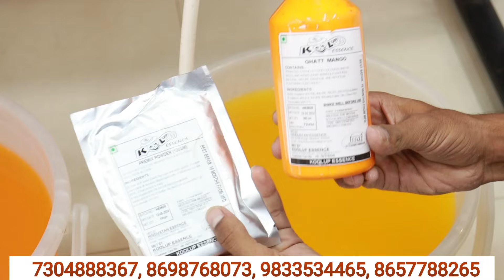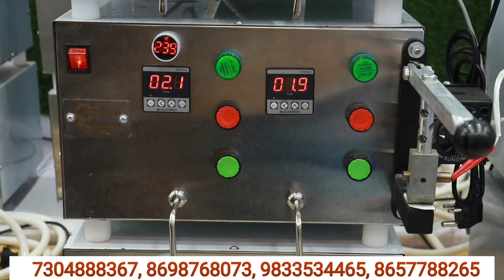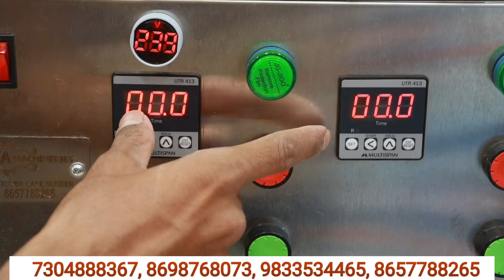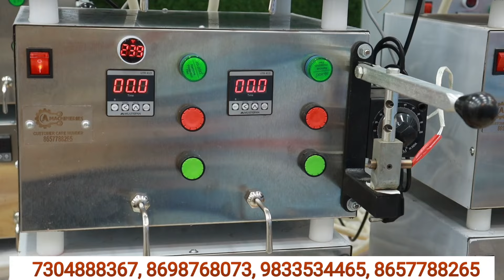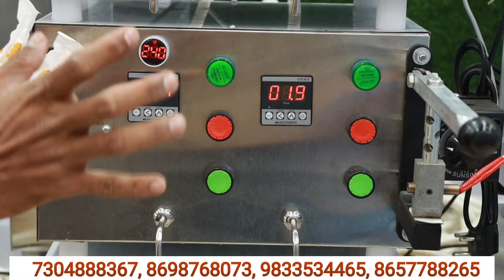🔥😱कम लागत लगाकर आज ही घर से शुरू करो यह नया धंधा, घर से दिन की कमाई 2000 होगी 🤑✅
*GSTIN - 27DPRPS0615J1ZE*

Address :   Plot no. 1134, Ram nagar, Near. Janai Mangal karyalay, Sanjha road, Osmanabad, Maharashtra - 413 501.

We are Manufacturer of :

1. Pouch Packing Machine
2. Double Nozel Pouch packing Machine
3. Four Nozel Automatic Pouch Machine
4. Sugarcane Juice Extractor
5. Softy Ice cream Machine
6. Popcorn machine
7. Cold drink Machine
8. Bottling Plant
9. Fountain soda Machine
10. Soda pub
11. Van soda Machine
12. Commercial RO SYSTEM
13. Deep Freezers
14. Container Juicer
15. Band sealer machine
16. Cup sealer Machine
17. Scrubber Packing Machine
18. Masala dry fruits Blister Packing Machine
19. Non electric soda machine
20. Tea Coffee vendor

Publisher Channel : Udyog Dhanda

Channel Founder : ALIM SHAIKH

Creator & Editor : TEAM Udyog DHANDA

Recording Location : Udyog DHANDA STUDIO